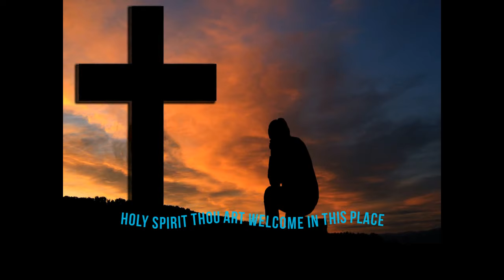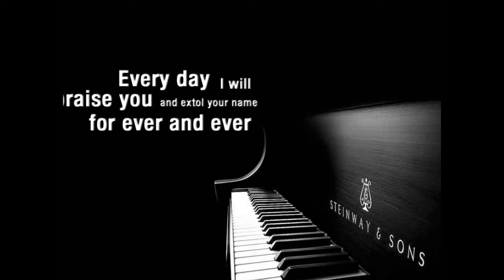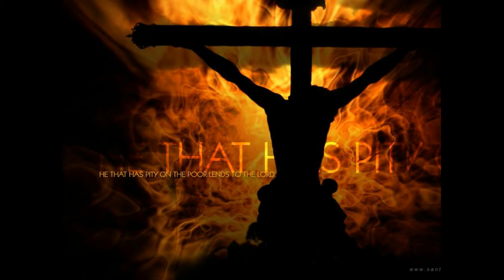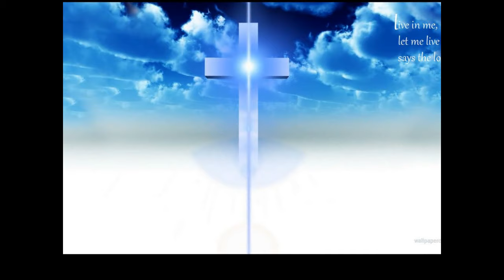Holy Spirit - Terry MacAlmon